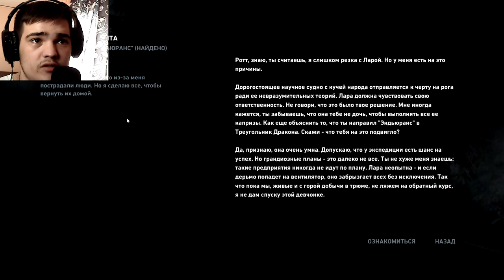ЧТО ОН ТВОРИТ? ЗАЧЕМ? ЖЕСТКИЕ.. ► ПРОХОЖДЕНИЕ TOMB RAIDER [#8]